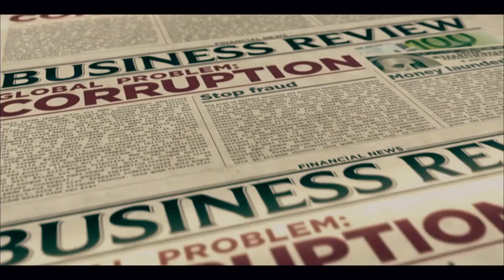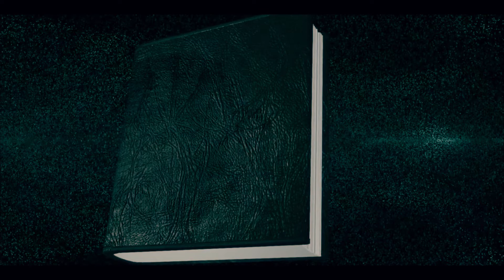THE CAUSE AND CURE OF CORRUPTION IN PUBLIC | Sermon by Rev. Henry Ward Beecher from 1871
Listen to "The Cause and Cure of Public Corruption" by the famous abolitionist, Rev. Henry Ward Beecher. This sermon is now available in audio for first time since 1871.

By Henry Ward Beecher
October 1st, 1871
Plymouth Church
Brooklyn, NY

WHO IS REV. HENRY WARD BEECHER?

Henry Ward Beecher is a man who preached freedom for the slave, and whose words have electrified a continent and sent a thrill to the heart of the whole English-speaking race. A man who was so highly distinguished for originality of thought, who has been called the Shakespeare of the century, the advocate of universal liberty, the friend of the oppressed everywhere, and who converted the English public to a right view of the civil struggle in America, could only be fully and fairly appreciated wehn the grave had closed over hime, and the mighty voice with which he spoke had been hushed forever. (Preface by Thomas W. Knox from “Life and Work of Henry Ward Beecher”)